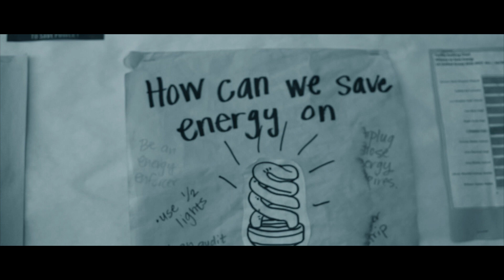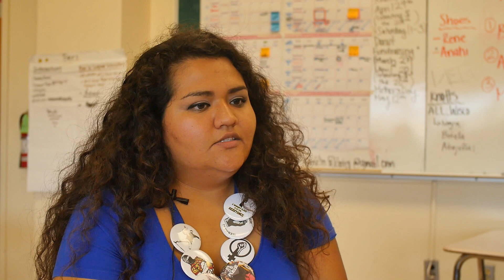Repeating History - Benjamin Franklin High School